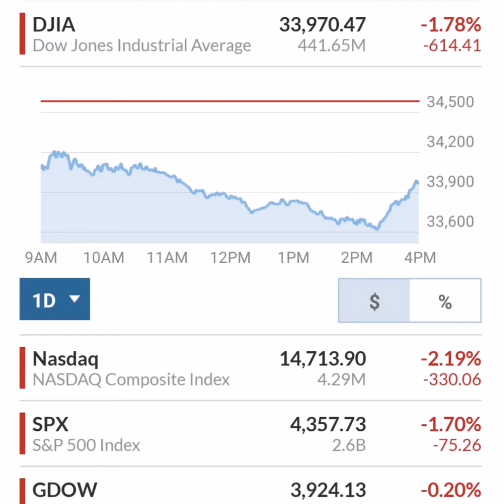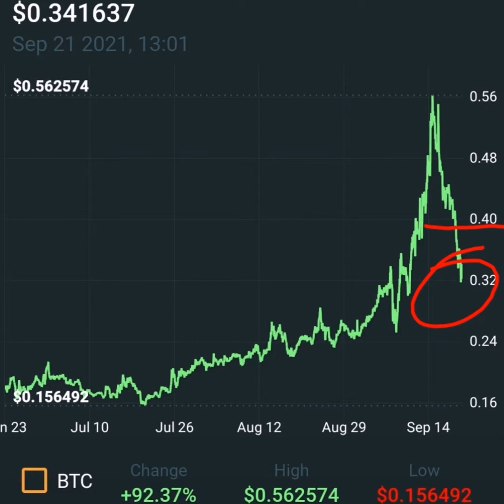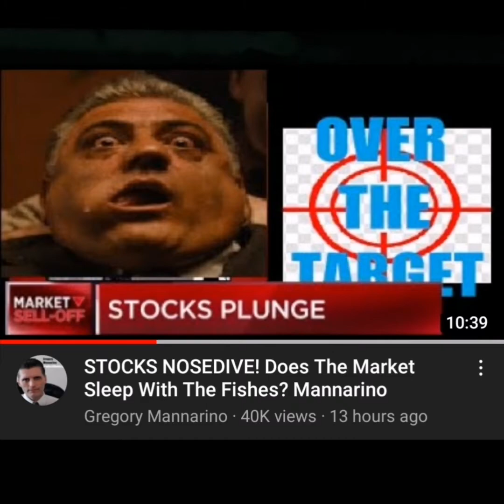XRP-The CHOSEN One- Final Crash? Are they ready for XRP to finally climb?